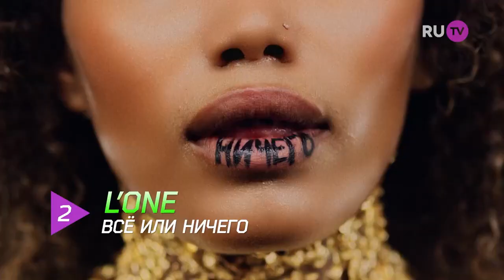Хип-Хоп Чарт с Ханной на RU TV (25 выпуск, 9 ноября 2015)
С 1 июня в эфире телеканала RU TV запустилась авторская программа Ханны - Хип-Хоп Чарт. Смотрите новые выпуски каждый понедельник.